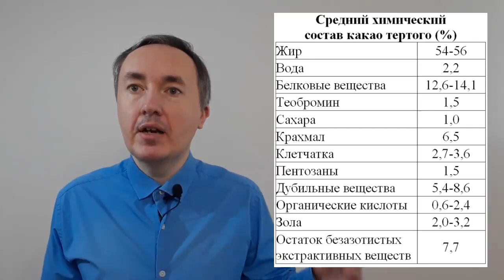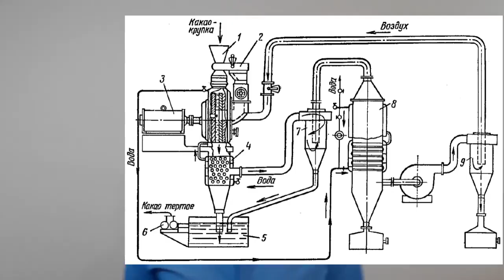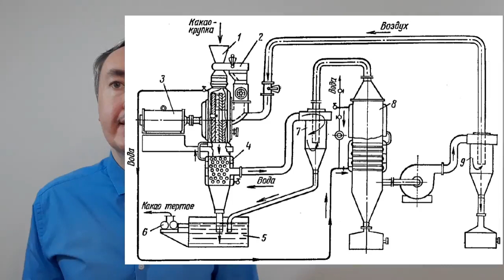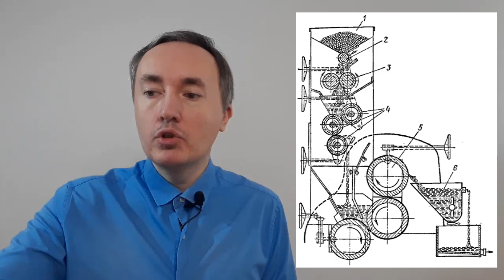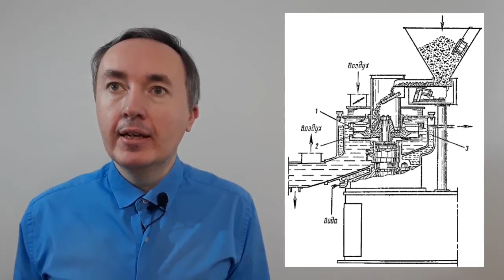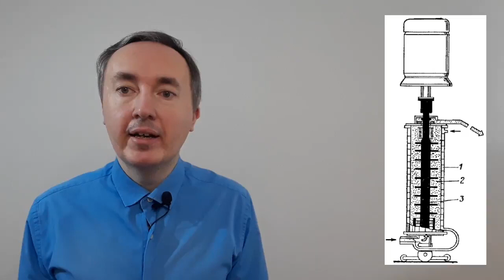Переработка какао крупки в какао тертое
Какао тёртое – это основной компонент шоколадной массы. Какао тёртое получают переработкой какао крупки.

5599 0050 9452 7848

В видео рассмотрено влияние содержания сухих веществ на вязкость какао тёртого, его химический состав, устройство и принцип действия четырёх видов оборудования для получения какао-тёртого.

00:00 Общие сведения о получении какао-тёртого
02:14 Вязкость какао тёртого
04:57 Химический состав какао тёртого
05:32 Преимущества и недостатки дезинтеграторных установок
07:03 Дезинтеграторный агрегат системы Шёненберга
10:00 Комбинированные мельницы (общие сведения)
10:35 Восьмивалковая мельница (подробнее в видео
13:01 Вымешивание и выход какао тертого из сырых бобов
14:27 Дифференциальная мельница
16:00 Шаровая мельница
17:11 Переработка какао бобов с дефектами вкуса и аромата